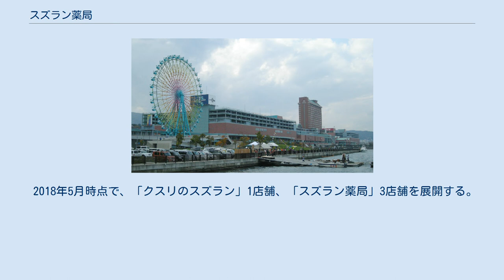スズラン薬局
株式会社スズラン薬局は、北海道の札幌市、小樽市、そして函館市を拠点にドラッグストア、調剤薬局を展開していた小売企業である。
 屋号は「クスリのスズラン」で、100平米程度のコンビニエンスドラッグが主である。
札幌市街に店舗の中には、ビューティーケアに注力した都市型店舗も見られる。
コーポレートスローガンは「暮らしのパートナー」。
 尚、社名となっているスズランは、花言葉で「幸福の約束」という意味があり、「健康で快適な暮らし」という幸福をお客様に約束するパートナーでありたいという思いが込められている。
 2013年4月にグループ内の再編により、セガミメディクス株式会社へ統合され当社は解散となったが、「くすりのスズラン」、「スズラン薬局」は統合に伴って商号変更した株式会社ココカラファインヘルスケアの店舗ブランドの一つとして存続される。
統合後は「クスリのスズラン」や「スズラン薬局」など旧社名の屋号での新規出店は行われず、また、「クスリのスズラン」の一部店舗は改装等のタイミングで「ココカラファイン」に屋号変更されていることもあり、店舗数は減少している。
 2018年5月時点で、「クスリのスズラン」1店舗、「スズラン薬局」3店舗を展開する。